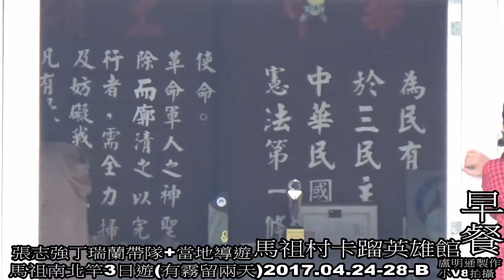馬祖村25日卡蹓英雄館早餐